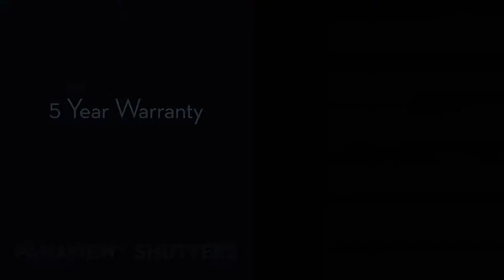Panaview Shutters | Blinds and Shutters in One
Revolutionary new Window covering is both a blind and a shutter in one.